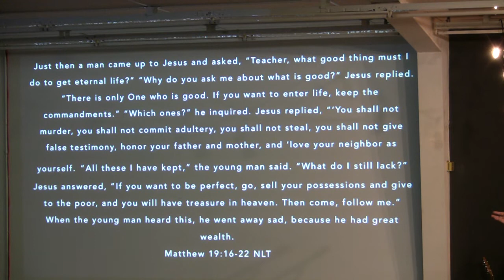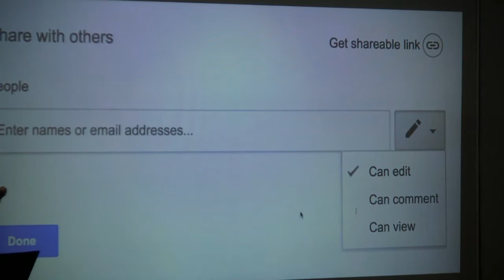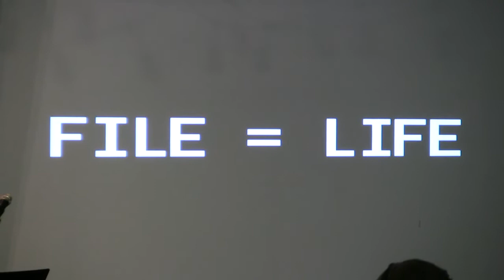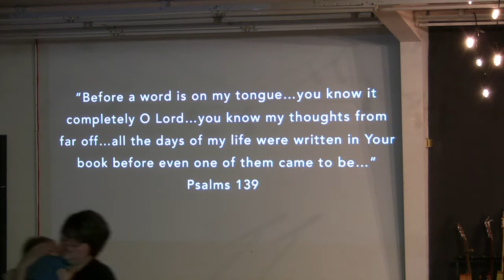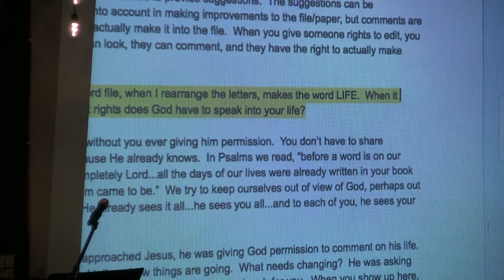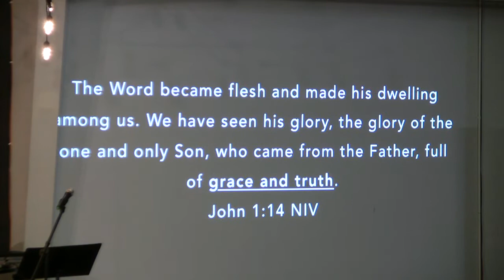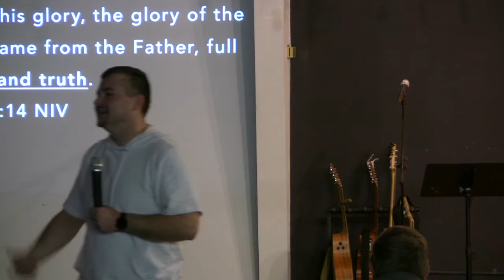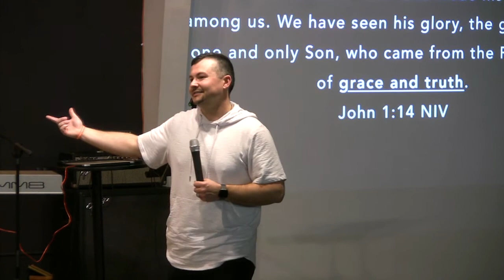Centerpoint - God and Google